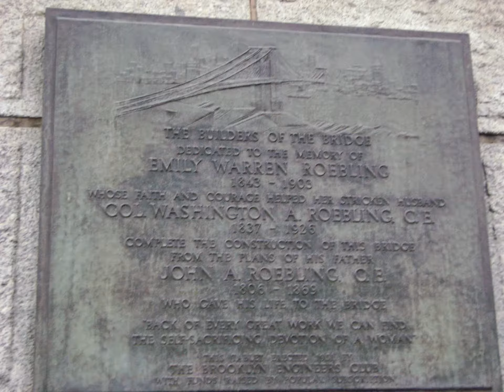My scenic walk across Brooklyn Bridge.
The Brooklyn Bridge is a bridge in New York City and is one of the oldest suspension bridges in the United States. Completed in 1883, it connects the boroughs of Manhattan and Brooklyn by spanning the East River. It has a main span of 1,595.5 feet (486.3 m), and was the first steel-wire suspension bridge constructed.
Originally referred to as the New York and Brooklyn Bridge and as the East River Bridge, it was dubbed the Brooklyn Bridge, a name from an earlier January 25, 1867.